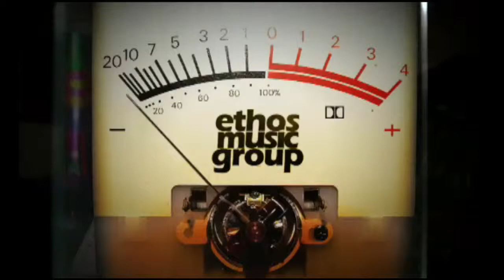Get To Know Michele Thibeaux (Part 4 of 5)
Great artists tend to surround themselves with other talented, like-minded individuals that continue to shape and influence them. In part 4 of my interview with Michele, she talks about her circle of kindred spirits that she draws on for inspiration.